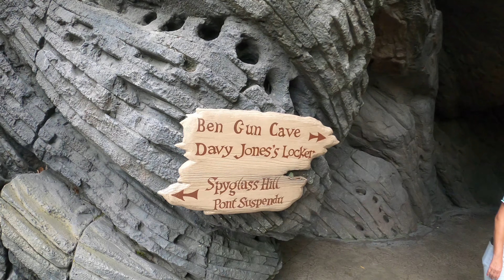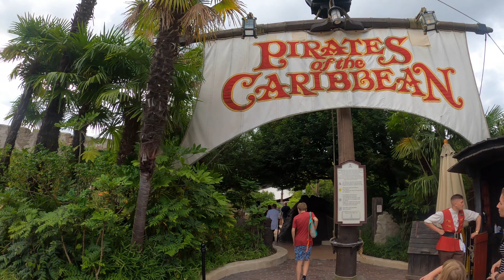Mais Aventuras No Disneyland Paris 🇳🇱 || Dia 2 Parte 2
Andando conhecendo os lugares qua a gente não fomos ainda, Entramos no "Pirates of the Caribbean" também no mais famoso e um dos mais visitados atracão 🎢 "It's a Small World" Mostrando completamente como e por dentro depois ainda fomos no top Atração 🎢 "Big Thunder Mountain" e terminamos o dia no Atração 🎢 "Phantom Manor" e assistimos um pouco do Show "Disney Dreams" antes do parque fechar que começa 23:00 no castelo da a bela adormecida

Walking around getting to know the places we haven't been to yet, we entered the "Pirates of the Caribbean" also in the most famous and one of the most visited attraction 🎢 "It's a Small World" Completely showing how and inside then we went to the top attraction 🎢 " Big Thunder Mountain" and we ended the day at the Attraction 🎢 "Phantom Manor" and watched a little of the "Disney Dreams" Show before the park closed, which starts at 11:00 pm at Sleeping Beauty's Castle